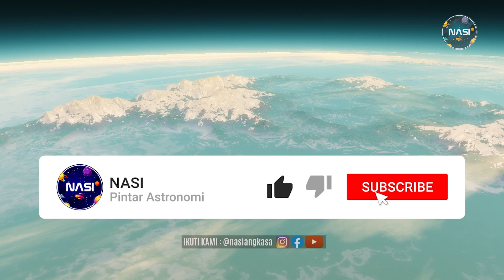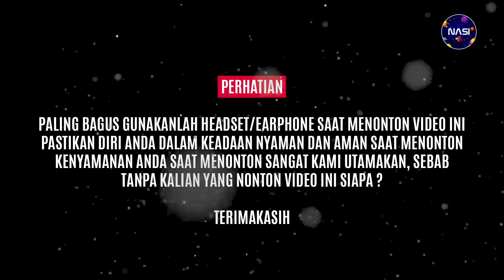MENGERIKAN !! TERNYATA PLANET JUPITER BISA BIKIN BUMI HANCUR